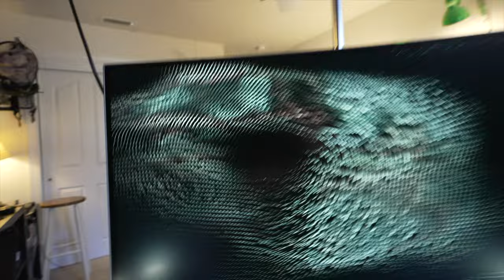Getting It Done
Got stuff done today despite Mother Nature's odd behavior.

My gear . . .

Sony a7 IV (video)
Sony a7 IV w/Sony Grip VG-C4EM (stills)

Platypod Extreme
Sirui AM-223 CF Tripod
Godox AD200Pro
Godox V860ii